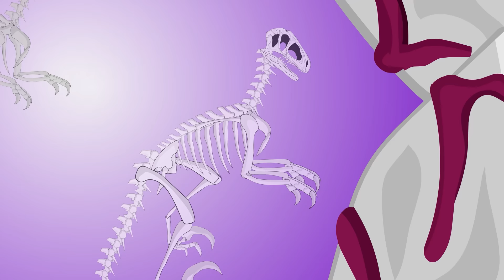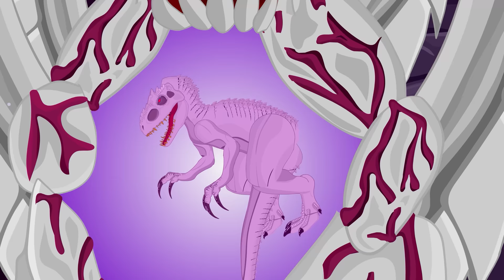(Cartoon movie)Armored Dinosaurs Against Hybrid Dinosaurs' Invasion of Jurassic World(part15~24)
- Check out the variety of products at the Colorus Store
 : Please check the Community or Store tab

- This is an integrated video from Part 15 to Part 24 of Season 1.

-This cartoon is recommended for ages 13 and older
 : Contains final battle scenes of dinosaurs.

- This movie is a YouTube animation series.